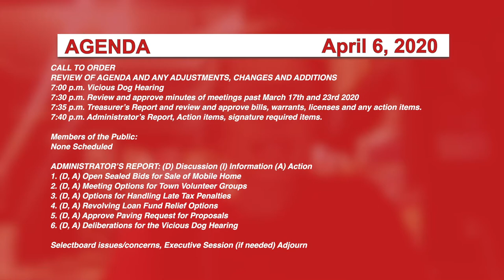Johnson Selectboard, 4/6/20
Held through a Zoom conference call.

Johnson, Vermont
Produced by GMATV
Artist: Riot
Title: Pressure